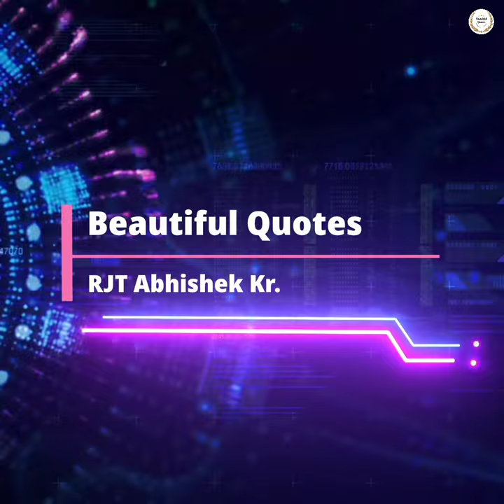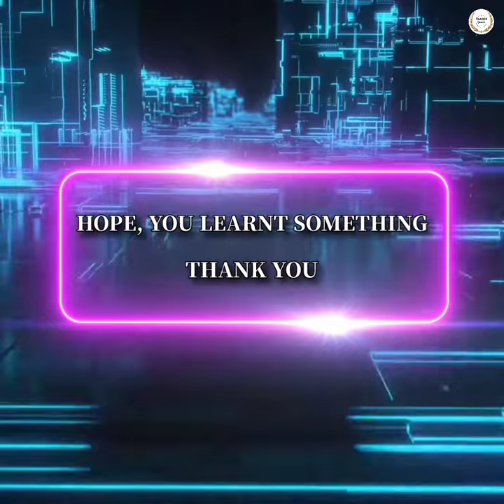I am indeed rich | A learning quote by Edward Gibbon | Beautiful Quotes